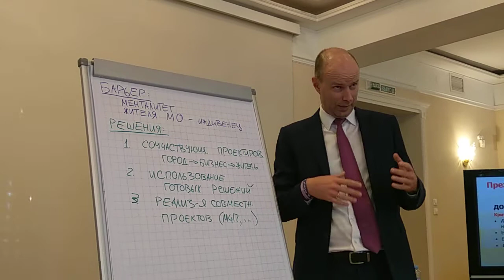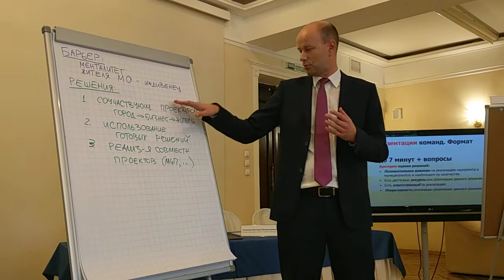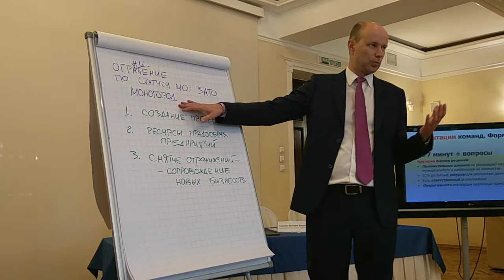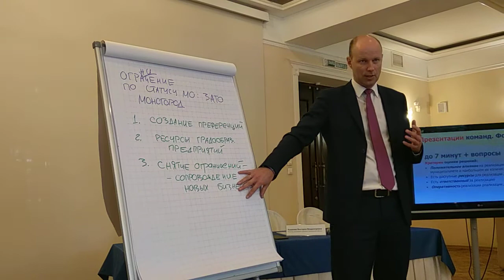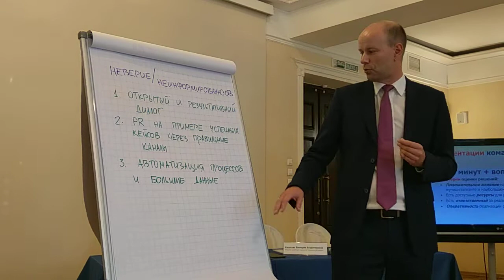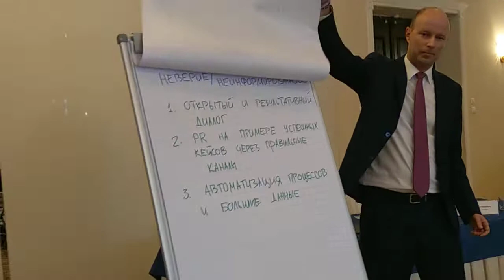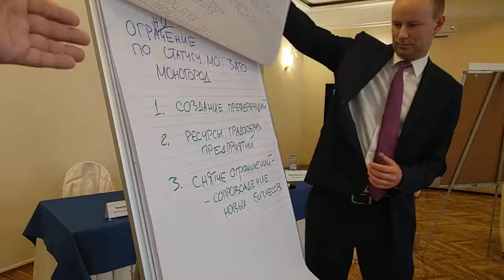Страт. сессия реализации нацпроектов. Доклады команд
Страт. сессия реализации национальных проектов для городов Росатома и моногородов Свердловской области. 12 сент. ЗАТО Новоуральск